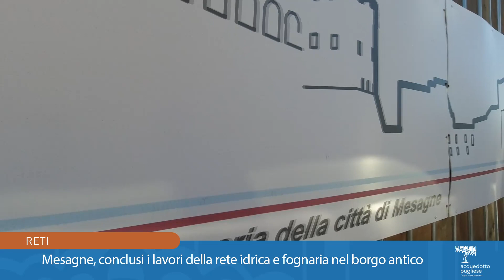[Reti] Mesagne, l'ammodernamento delle reti idrica e fognaria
In via di ultimazione il risanamento fognario nel centro cittadino.
Terminati 2,7 chilometri di nuove condotte idriche e 3,7 chilometri di nuovi collettori fognari nel centro storico. Un progetto dalla duplice valenza: garantire l'efficienza del servizio e preservare il basolato e il prezioso patrimonio archeologico rinvenuto durante gli scavi.